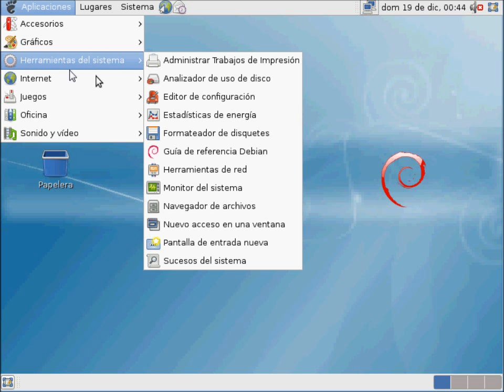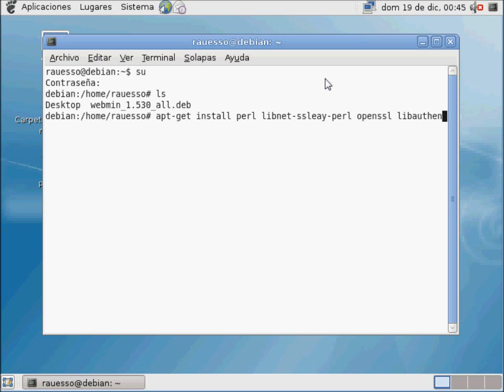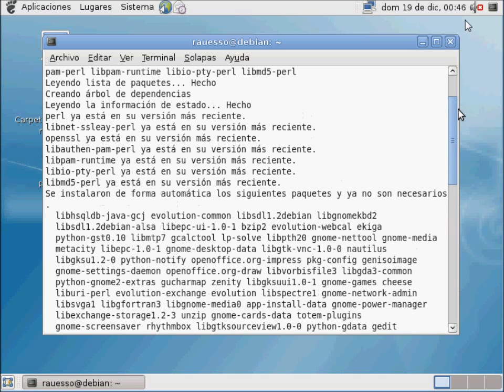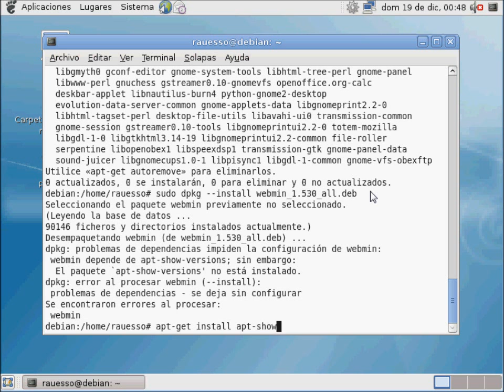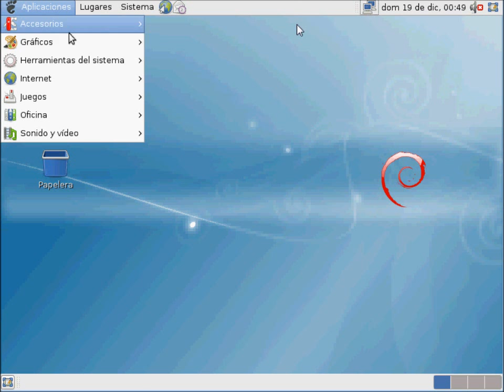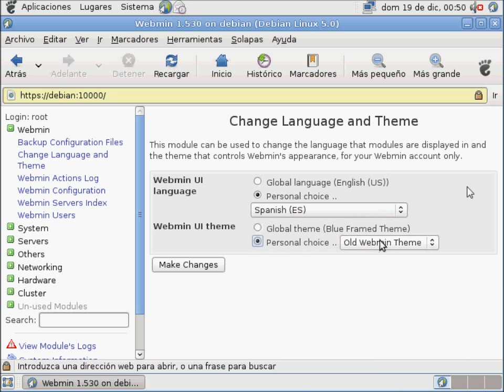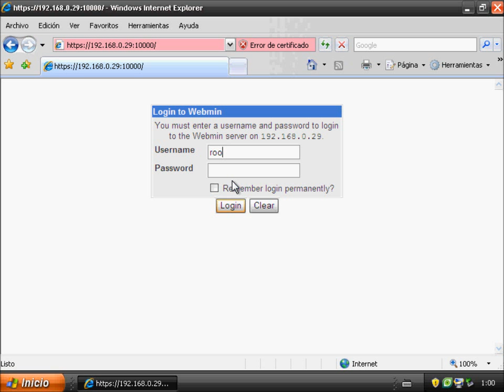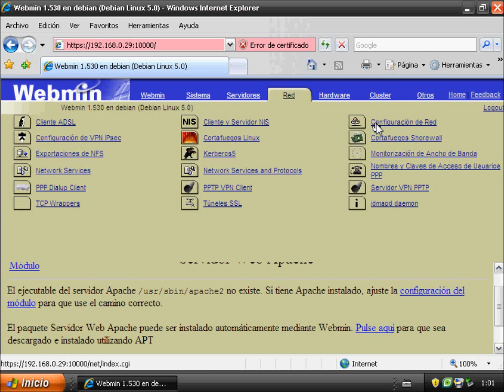Videotutorial - Instalación de webmin en linux Debian - por Raul Espinosa Soriano - rauesso.com